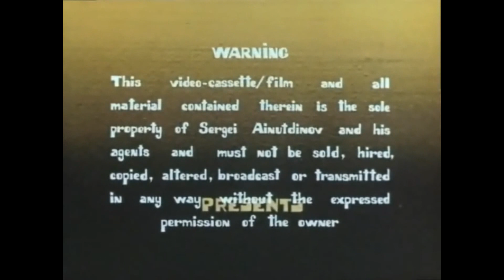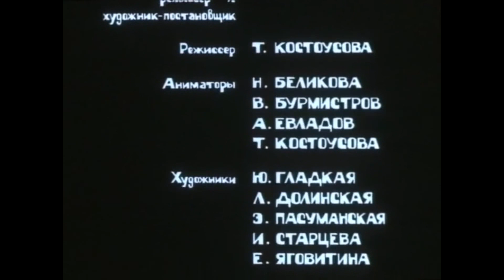Белка и … Стрелка (1993)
Мультфильм про двух дворовых собак и грозного дворника.